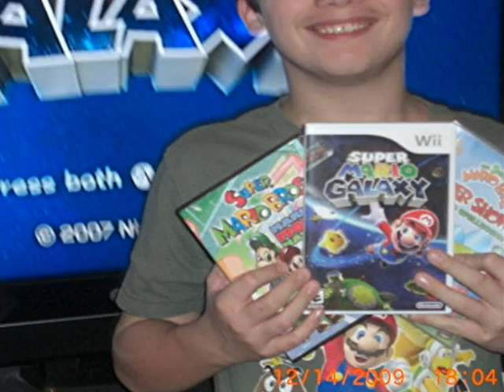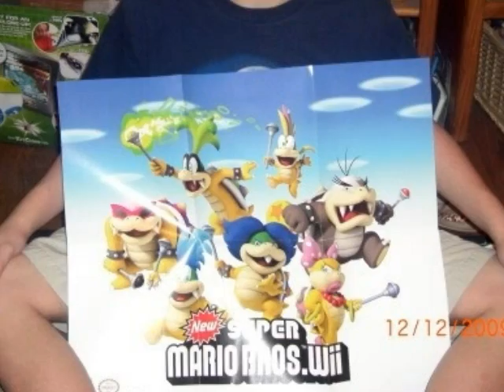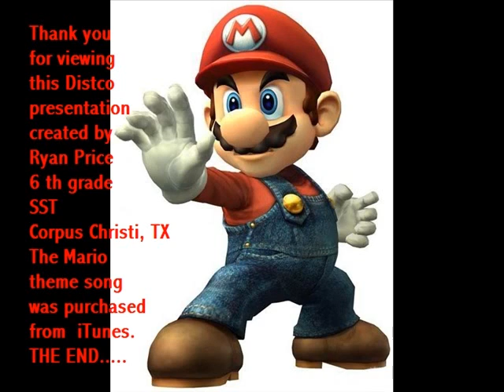"Ryan Price" by Ryan Price 623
DISTCO 2009 Places/ Pop Culture Junior Level